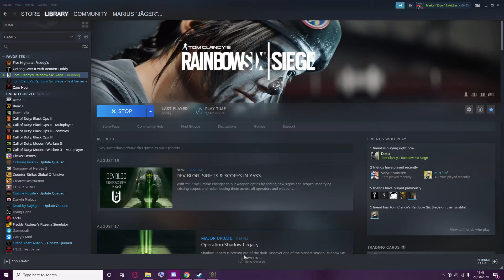In this Rainbow Six Siege video Xander tries to play maverik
R6s with xander is always a time and a half